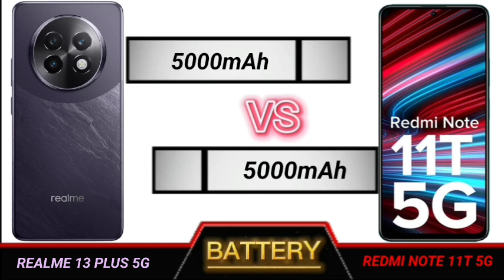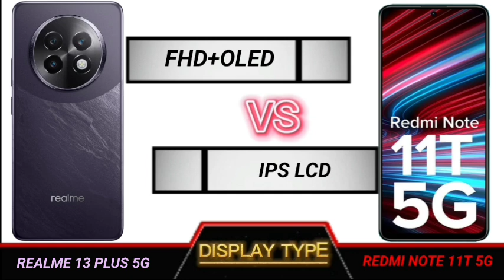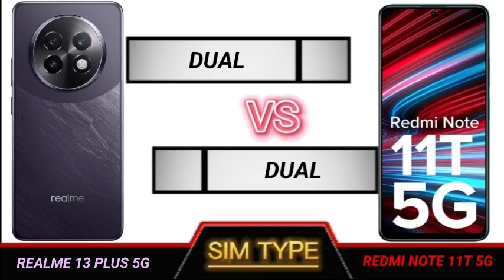realme 13 plus 5g vs redmi note 11t 5g full comparison.